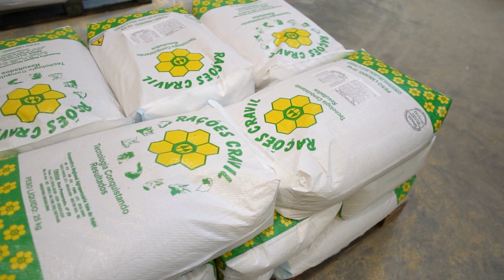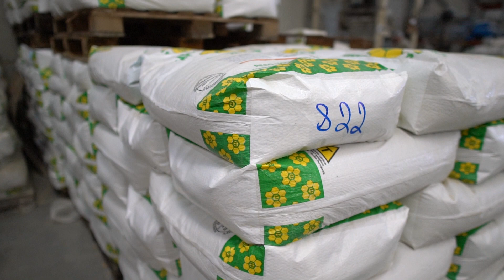RAÇÕES CRAVIL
Vídeo gravado para o Dia de Campo Cravil 2021.